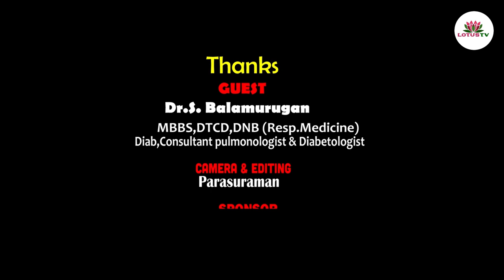COVID 19??? என்றால் என்ன? டாக்டர் பாலமுருகன் நுரையீரல் நிபுணருடன் நேர்காணல்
கொரோனோ வைரஸ் என்றால் என்ன? முன்னெச்சரிக்கை நடவடிக்கைகள், கொரோனோ வைரஸின் விரிவான விளக்கம், மனிதர்கள் எவ்வாறு பாதிக்கப்படுகிறார்கள், எவ்வாறு சமாளிப்பது, டாக்டர் பாலமுருகனின் நுரையீரல் நிபுணர் பரிந்துரைகள், யோசனைகள்